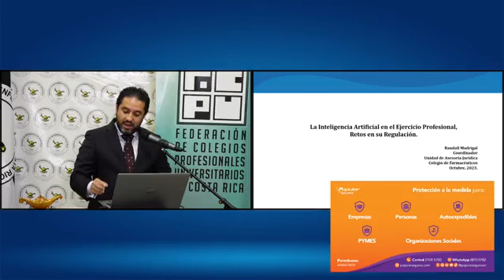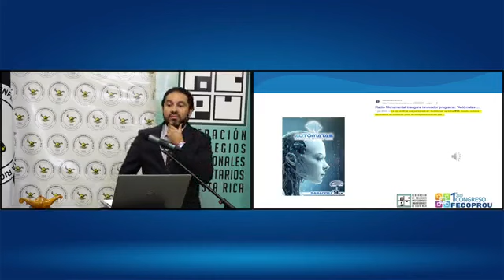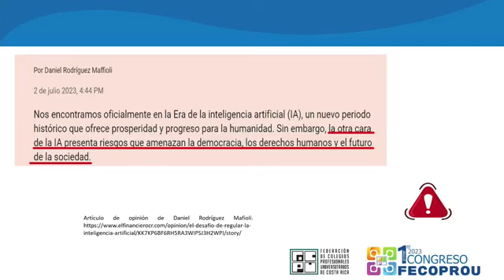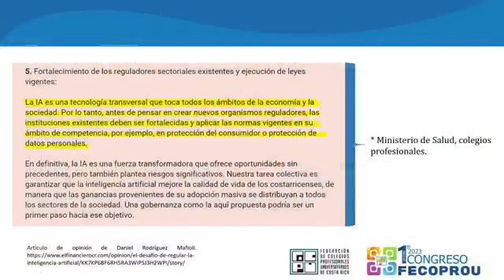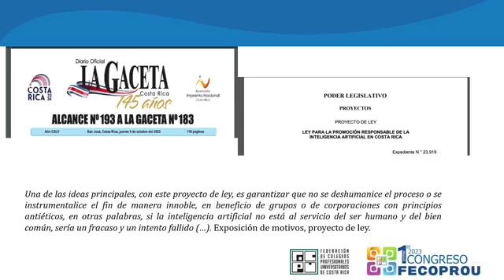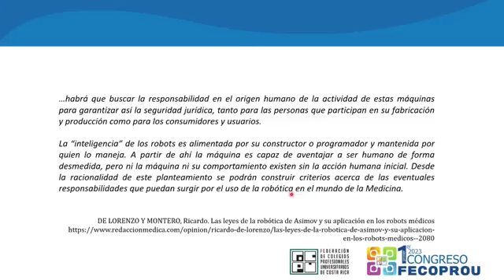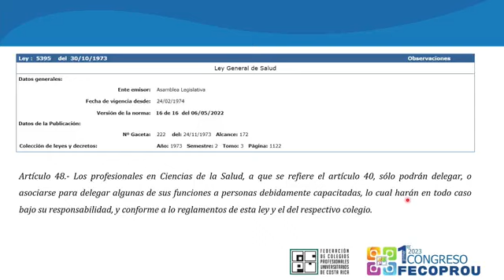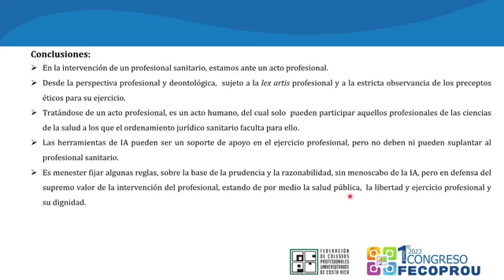La Inteligencia Artificial en el Ejercicio Profesional, Retos en su regulación